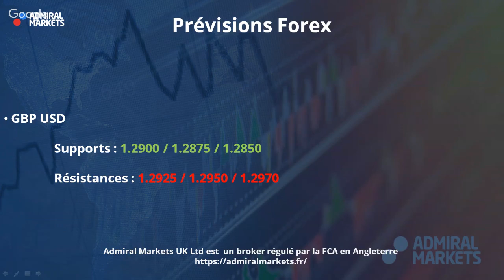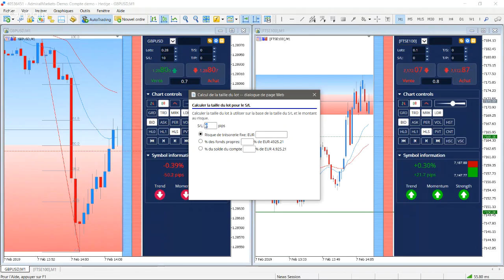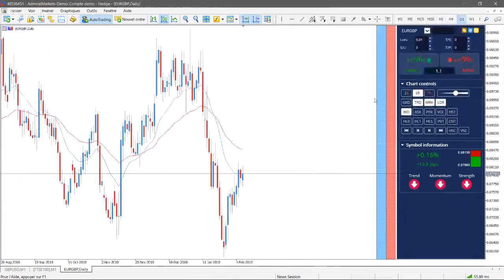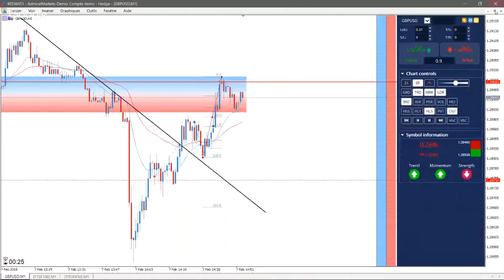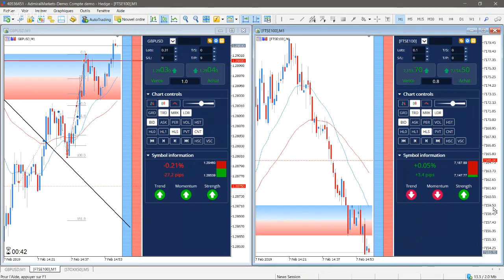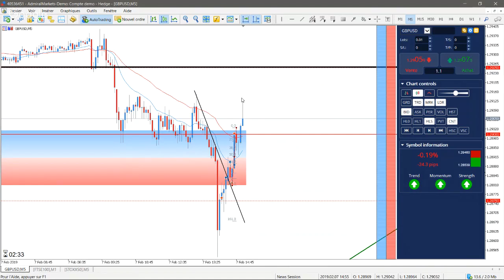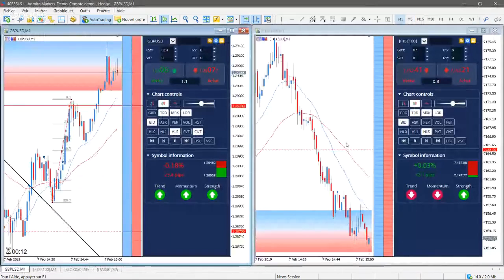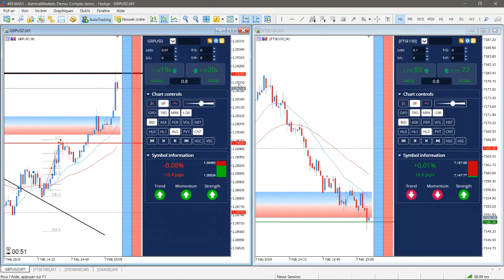FTSE100 CFD & GBPUSD - Trading en Direct Spécial publications Britanniques avec Admiral Markets!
Publication des Taux d'intérêt de la BOE en direct avec Admiral Markets!

Cette séance d'analyse technique concerne :

- L'indice FTSE100 CFD
- La paire Forex Livre Sterling GBP USD CFD

►Risque avertissement◄